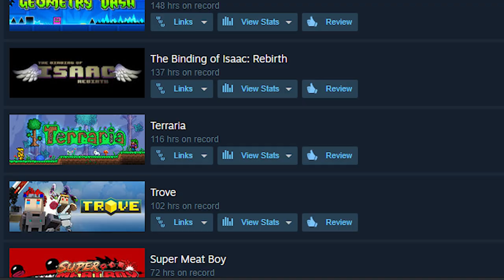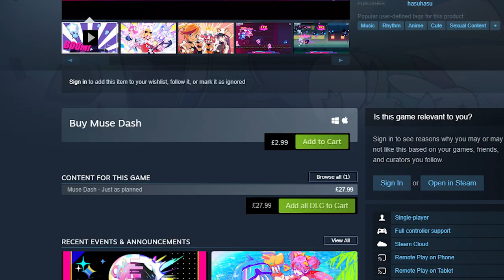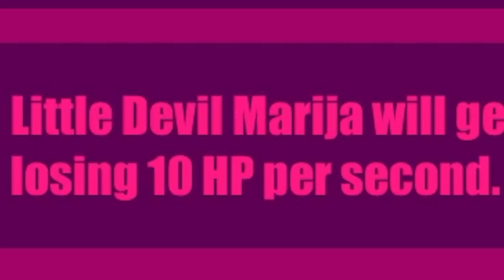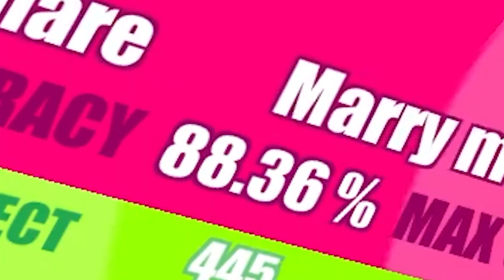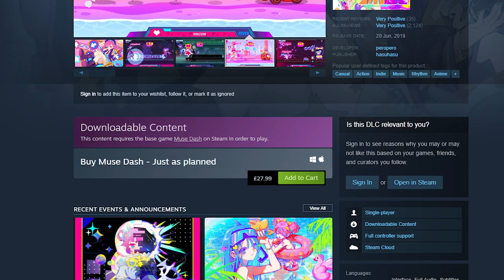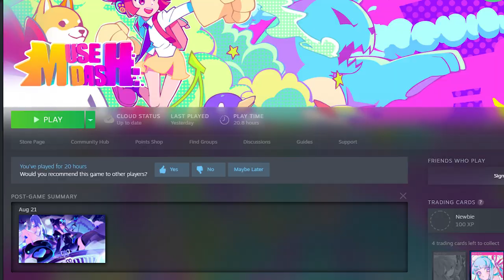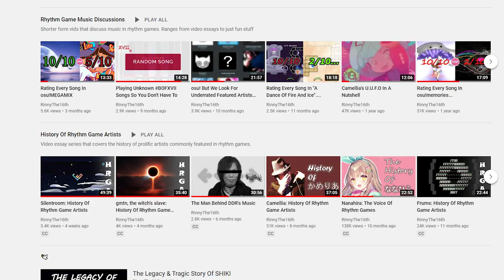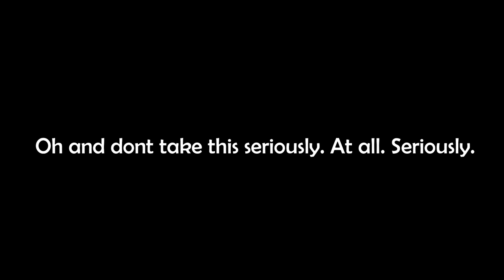Muse Dash is a fun game.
Boobs Dash